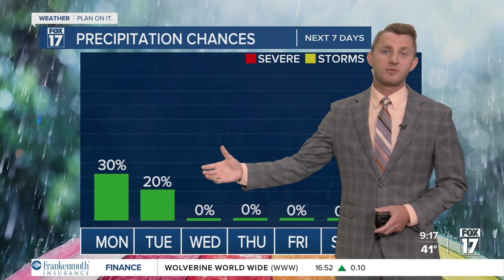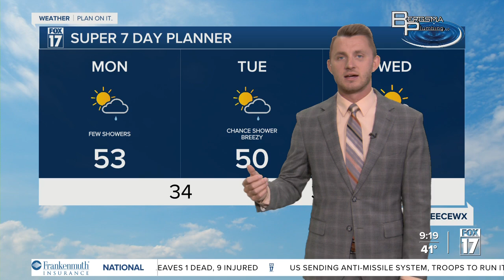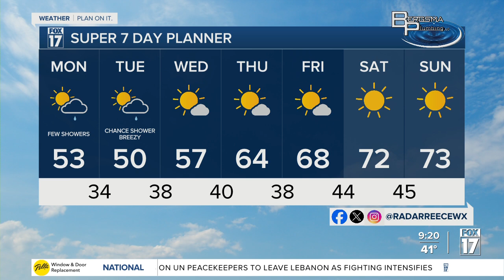Monday Forecast Oct. 14, 2024